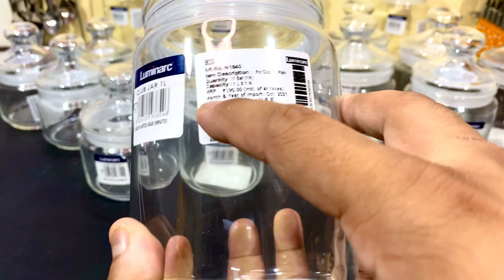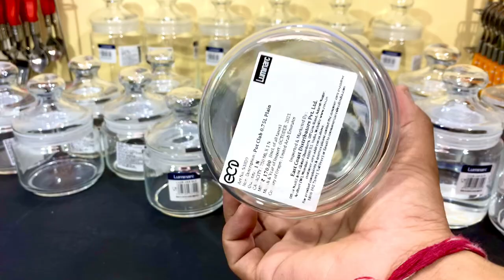✨Elegant POT Glass Jars✨Kitchen Glass Container-Cookies/Dry Fruit/Pickle | TRANSPARENT STORAGE JARS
BUYING LINKS👇👇

Luminarc Transparent Glass Jar👇👇👇

500 ml

750 ml

1 L

Set of 3 (500 ml + 750 ml + 1000 ml)